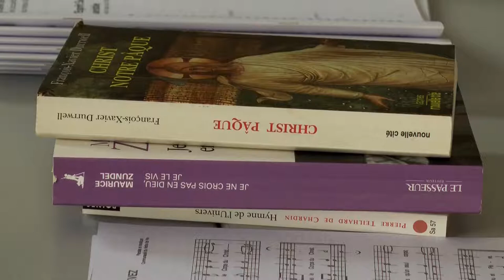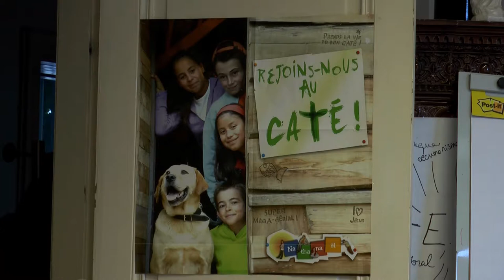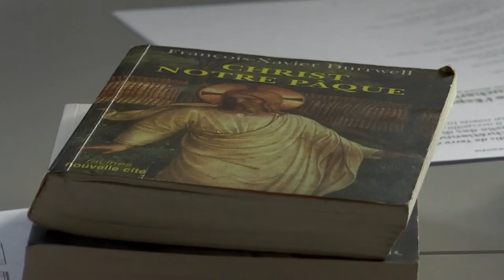La catéchèse : pour les adultes aussi ...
LA CATECHESE : POUR LES ADULTES AUSSI
Depuis une vingtaine d’année, les adultes peuvent eux aussi revenir sur les bancs de la catéchèse. En 2018, ils étaient 3 890 a répondre à une telle proposition. Reportage à Hégenheim où une dizaine d’adultes se sont retrouvés durant neuf séances                      Reportage :  Cécile HANS-KOHLER – Jean Pierre BERTRAND
 Durée : (03’’47’’06i)